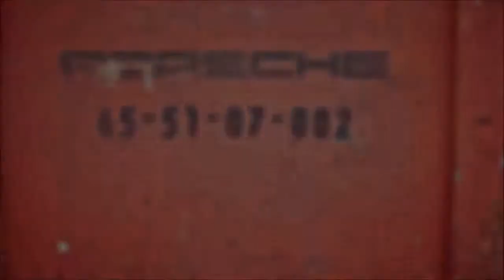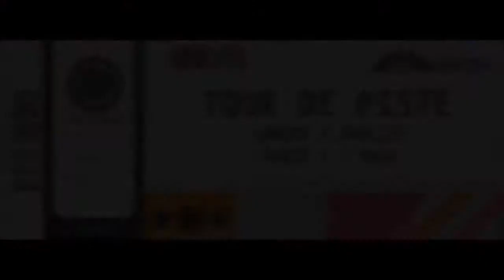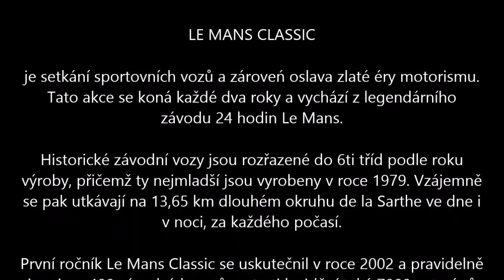Fordever Club Brno na Le Mans Classic 2014